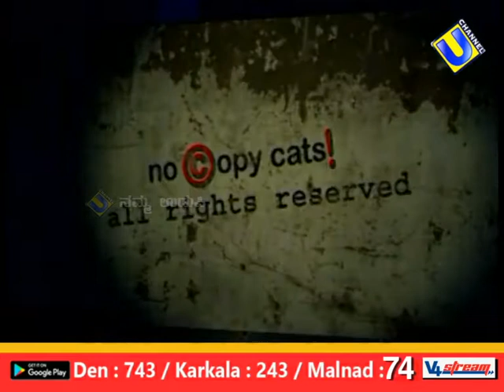Grahini Grahamuchyathe @ Malathi Dev